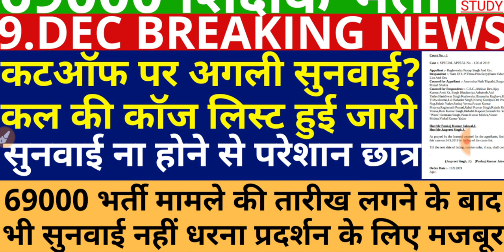कटऑफ मुद्दे पर अगली सुनवाई | कल की कॉज लिस्ट जारी | तारीख लगने के बाद भी नहीं हो पाई सुनवाई